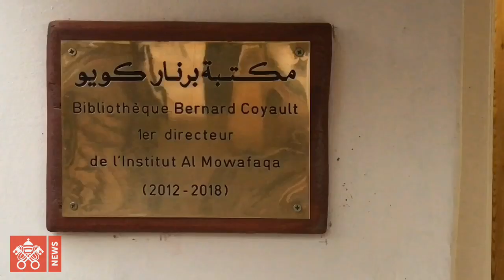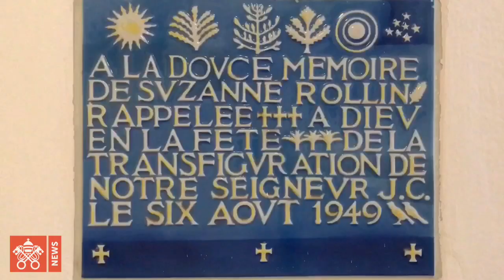Papa Francesco Marocco Istituto Al Mowafaqa dialogo islam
Visitiamo l’Istituto di Rabat definito da Papa Francesco “segno profetico”, che “esprime la volontà dei cristiani di costruire ponti”. Il direttore Jean Koulagna, pastore luterano: “insegnamo a guardare all’altro come fratello, non avversario. Cristiani e musulmani devono riuscire ad avvicinarsi con più fiducia”